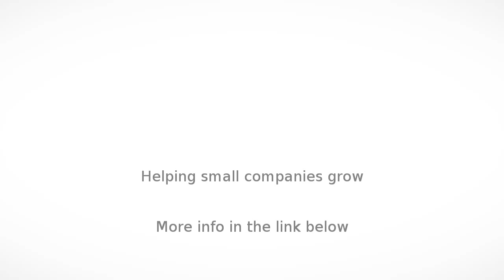Wedding in Bega Valley - Oaklands Events Centre - InfoIsInfo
Oaklands Events Centre, Wedding in Bega Valley.

Oaklands Event Centre truly is the premier location for your special day on the Sapphire Coast. With an idyllic country setting and themed reception hall, Oaklands Event Centre is just minutes from the pristine Pambula Beach.

The Event Centre can comfortably seat up to 240 guests in the largest configuration, while more intimate receptions of 70+ can also be catered for. Our chefs will delight your guests with fine, modern Australian cuisine using fresh, local ingredients made with creativity & passion.

The Oaklands Homestead, circa 1847, is located a short distance from the Event Centre and is the perfect setting for your ceremony, with magnificent photo opportunities within the gardens.

With three queen size bedrooms and two bathrooms, it is perfect for your bridal party to get ready in and for your first night as husband and wife. Take advantage of our Clydesdales and carriage and the charming vintage cars.

Oaklands Events Centre offers the highest quality in events. Whether it be a your Wedding, Corporate Function, Seminar, Product Launch, Fundraiser, Birthday or a Charity event.The rich warm theme of the reception hall will wow your guests, clients and friends alike.

Wedding receptions, Corporate functions, Seminars, Product launches, Exhibitions, Expos,  Wedding Ceremonies